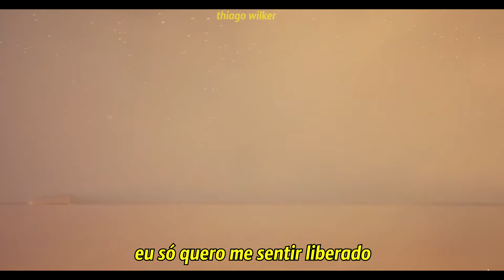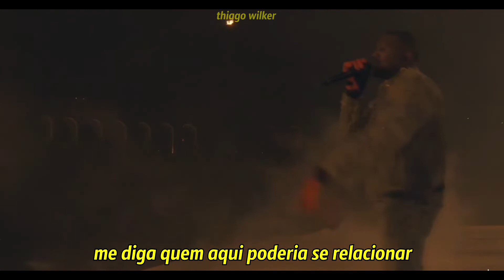kanye West - father stretch my hands pt. 1 (legendado)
Nenhum vídeo do canal é monetizado, Para me apoiar e continuar tendo vídeos traduzidos, me doe qualquer quantia...❤

kanye West - father stretch my hands pt. 1 Tradução, letra, legendado.